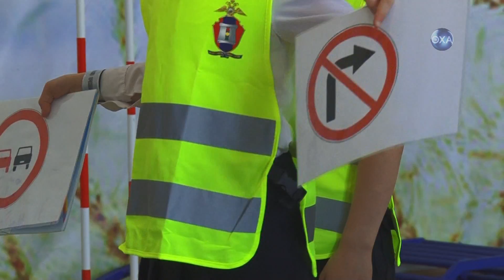Безопасное колесо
Сегодня в Доме детства и юношества состоялся муниципальный этап конкурса юных инспекторов движения «Безопасное колесо».
Команды демонстрировали знание правил дорожного движения.